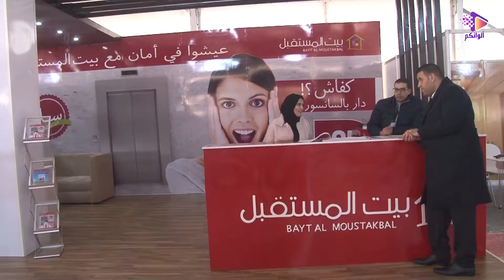فيديو .. أجواء إفتتاح النسخة الخامسة من معرض العقار بسلا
النسخة الخامسة من معرض العقار بسلا